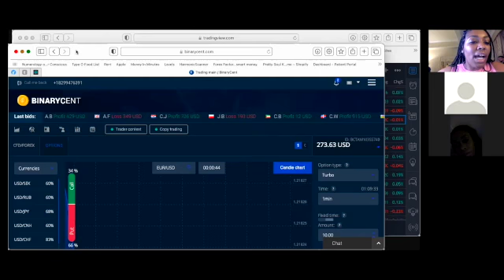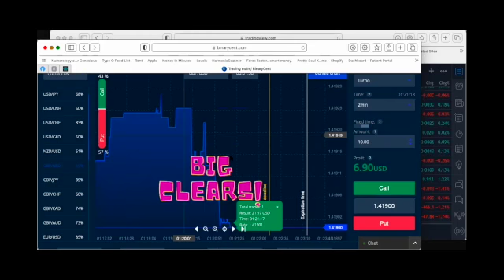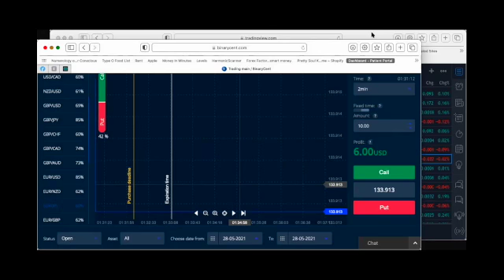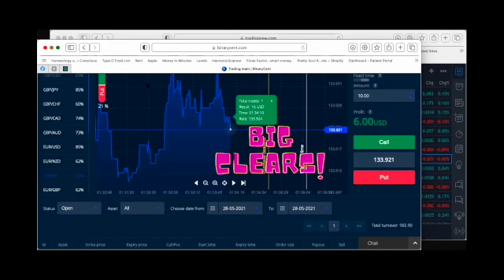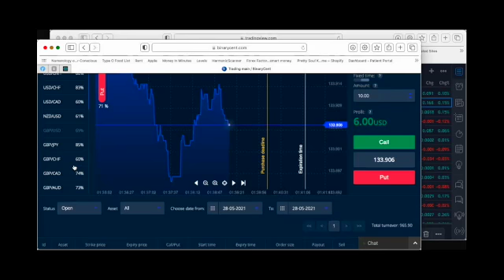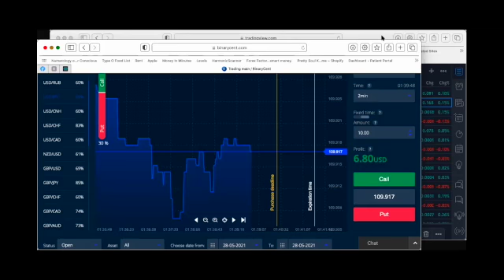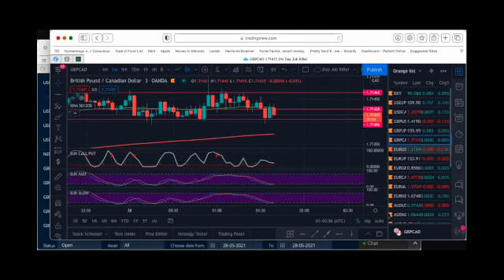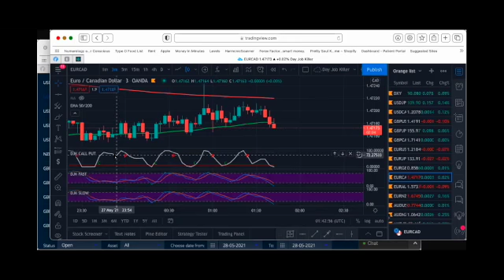Live from Time Square 3-0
Live Binary Session in New York Time Square.
Such a fun session with the team going 3-0 again for the week! These sessions for beginner/intermediate traders. if you want to be a part of this live session or join my team visit TradetoFreedom.info

Learn something new, have fun and be a part of a growing family! $50-$50K..